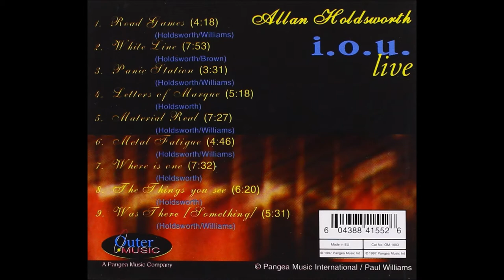Allan Holdsworth - Road Games (Live 1984) HQ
From the album I.O.U. Live, recorded 1984, released 1997

Musicians:
Allan Holdsworth – guitar
Paul Williams – vocals